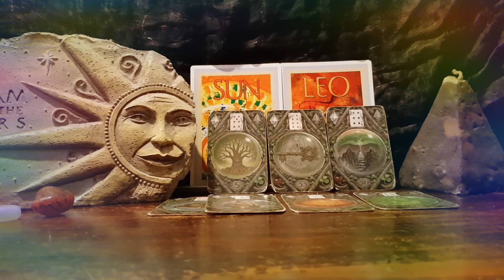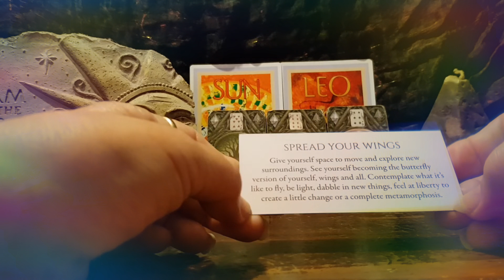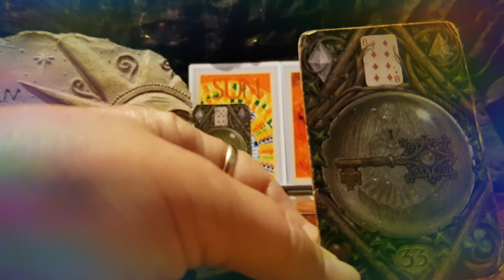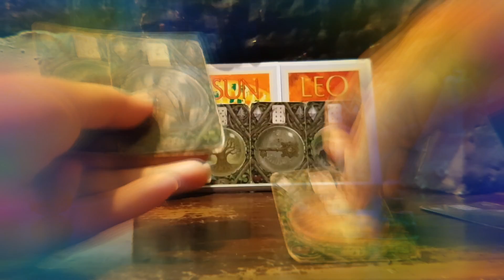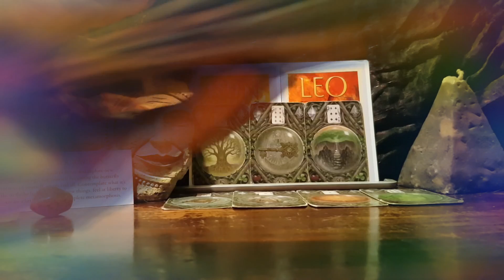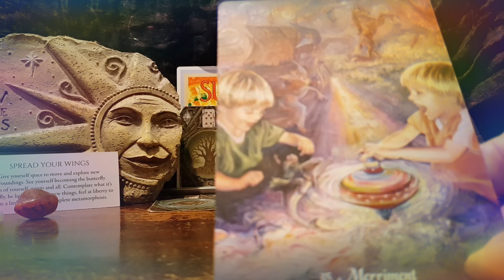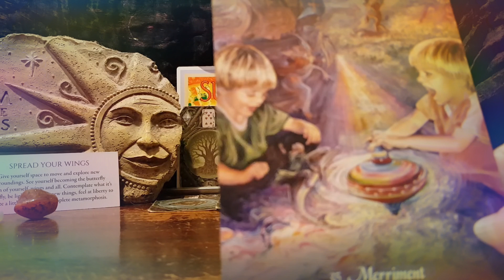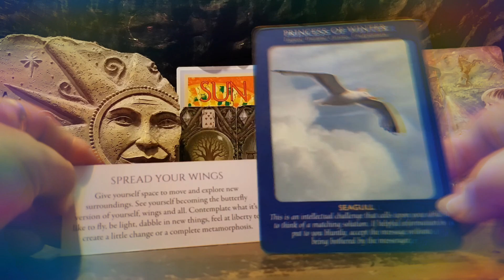Leo Lionsgate Activation 8.8.22 " Take time for things that bring you joy & laughter"